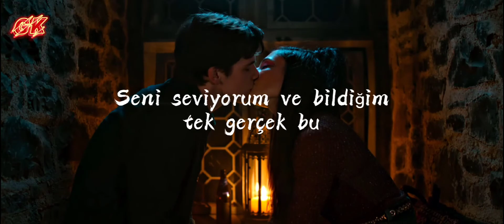Taylor Swift - Love Story [Taylor's Version] (Türkçe Çeviri)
14 Şubat sevgililer gününe özel bunu yapıyım dedim.Sevgilisi olan ve olmayan herkesin gününü kutlarım.Taylor Swifti çok severim.
Tam anlamıyla kendisine ait versiyonunu çıkarttığı çok iyi oldu.Kendinize iyi bakın.

Oh, oh